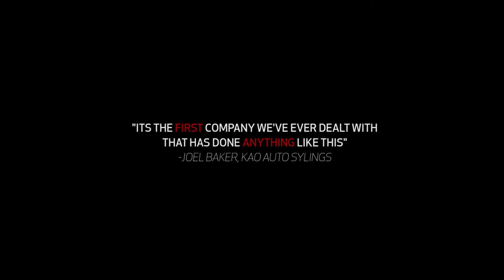The Team | COMING SOON | Team ARIES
We believe that following your passion can lead to greatness, and have met plenty of epic automotive builders who are living proof of that. Needless to say, these men and women are our heroes, and the reason that we do what we do.

So, in 2017 we set out on a mission: assemble a team of industry leaders, custom car creators, and automotive enthusiasts to link arms with and forge ahead together. We've also seen enough super-hero movies to know that a team is always better

Team ARIES: where passion meets greatness.